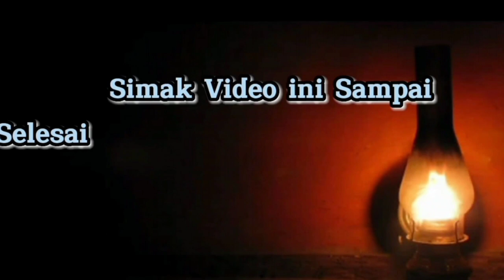Obrolan PANDANGAN SPIRITUAL NUSANTARA, KBN Nusantara Dengan Kaum Hadi